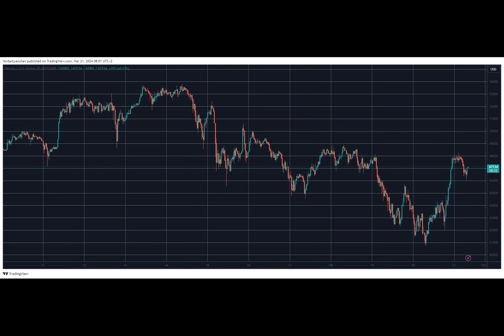Bitcoin Skyrockets by Over $7K Following Fed’s Latest Meeting, Leaving $320M Liquidated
Have you ever been keeping up with the Bitcoin market and wondered what affects its price?